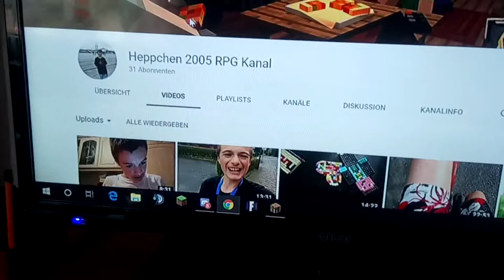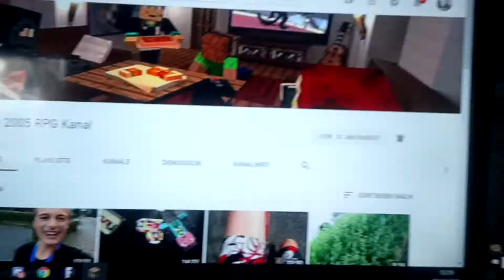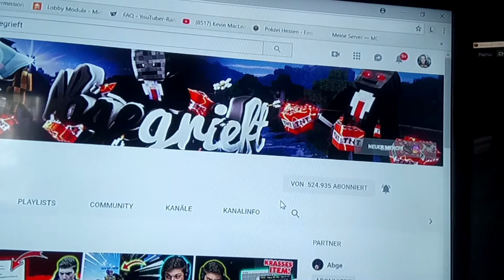Vlog (24) 🇩🇪 Joint mal Auf Heppchencraft.net Server